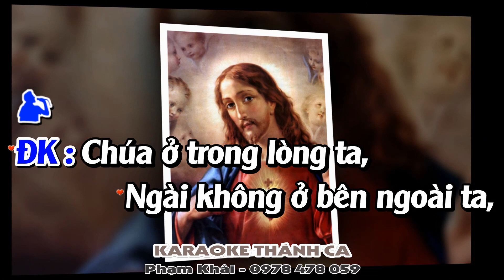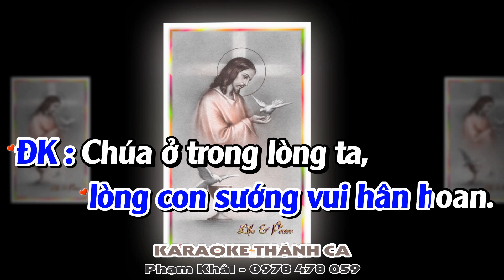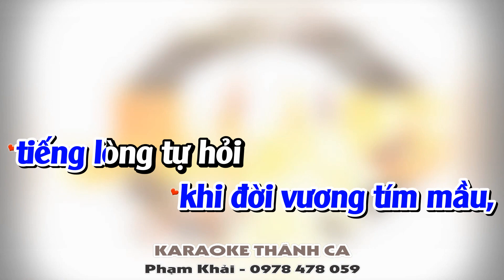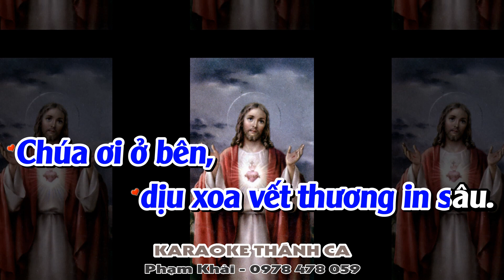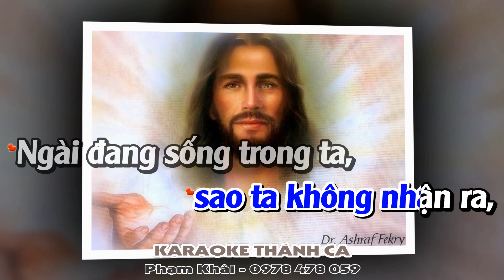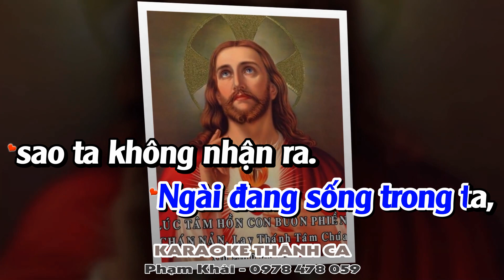Tìm Gặp Chúa - Vũ Phong Vũ - (St: Sr Têrêsa) - Imprimatur - Chúa ở trong lòng ta, Ngài không ở...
❤️ Ca khúc: TÌM GẶP CHÚA
🎹 Sáng tác: SR TÊRÊSA
🎤 Trình bày:  VŨ PHONG VŨ
📀 Video karaoke : KARAOKE THÁNH CA
🎧 ĐT: 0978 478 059 (zalo)
LỜI BÀI HÁT: TÌM GẶP CHÚA

Bài hát : Tìm gặp Chúa
ĐK: Chúa ở trong lòng ta,
Ngài không ở bên ngoài ta,
chốn danh vọng kiêu sa.
Bao năm tháng qua
ta tìm Ngài, không gặp Ngài.
Rồi chợt nhận ra
Ngài không ở đâu xa,
sao ta không nhận ra,
Ngài đang sống trong ta,

1: Con đi tìm Chúa
trong trầm lắng tâm hồn,
cảm nhận bình an,
hạnh phúc tỏa lan.
Tình thương của Chúa
tựa sóng nước tuôn tràn,
thấm vào hồn con,
lòng con sướng vui hân hoan.

2: Con đi tìm Chúa
khi đời vương tím mầu,
tiếng lòng tự hỏi
Thiên Chúa ở đâu?
Ngài có nghe thấu
lời con đang khẩn cầu.
Chúa ơi ở bên,
dịu xoa vết thương in sâu.

3: Con đi tìm Chúa trong
cuộc sống đời thường,
sống thuộc về Chúa
chân lý tình thương.
Thực thi ý Chúa
là ánh sáng soi đường,
bước đường truyền rao
để nên chứng nhân yêu thương.